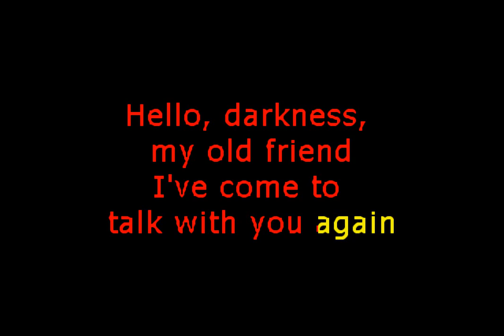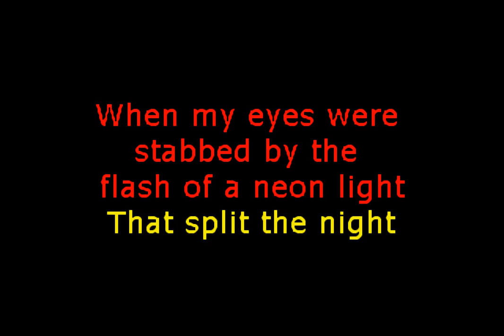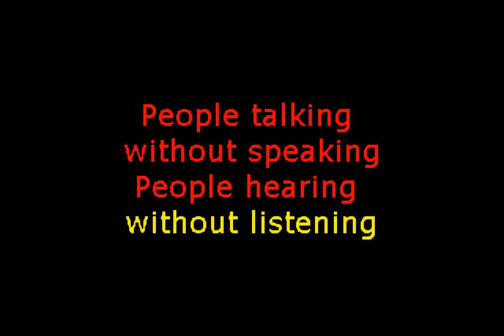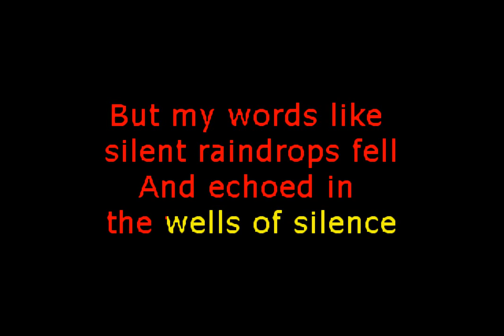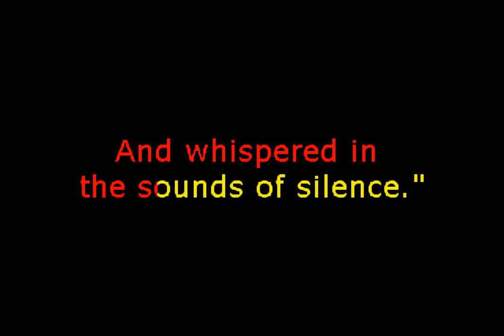Melodicka Bros - The Sound of Silence (in the style of Ghost) (Custom Karaoke Video)